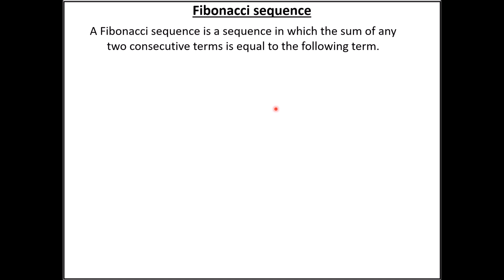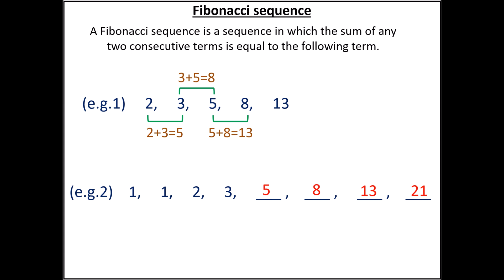Grade 8 maths: Number sequences [exercise 1: explanation]